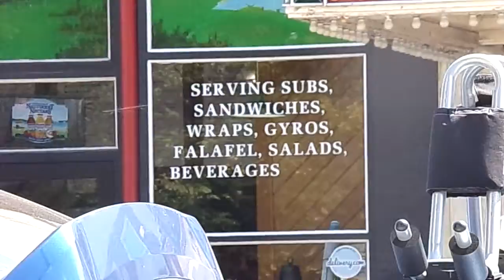Cuomo Idiotic Private Investigator Bill Kanear Part 2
I was zoomed in too close on the Mayor when Kanear walks up to him,  within 10 feet, panicked because I was video recording him as a COP.
Not licensed peace officer, or police department employee, a COP.
Kanear is a hired private investigator hired too avoid accountability & not have to wear a body cam. Hired to cover for corrupt cops.